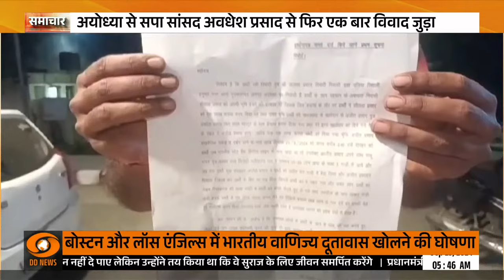PM Modi की वैश्विक नेताओं के साथ Bilateral Meeting व विस्तार से अन्य प्रमुख ख़बरें | Samachar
प्रधानमंत्री  Narendra Modi ने न्यूयॉर्क में कुवैत के क्राउन प्रिंस सबा अल-खालिद अल-सबाह के साथ द्विपक्षीय बैठक की। दोनों ने वैश्विक और क्षेत्रीय मुद्दों पर विचारों का आदान-प्रदान किया।